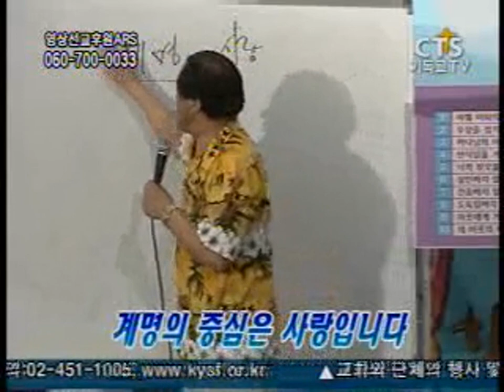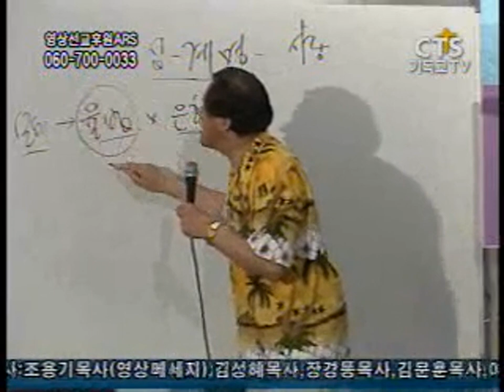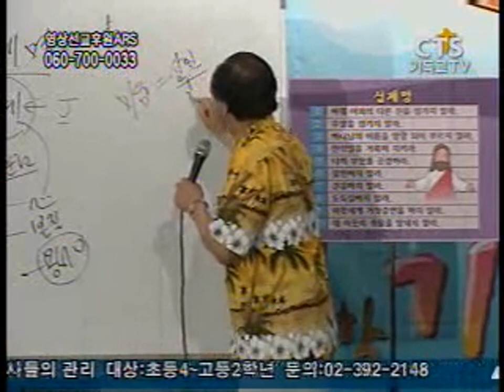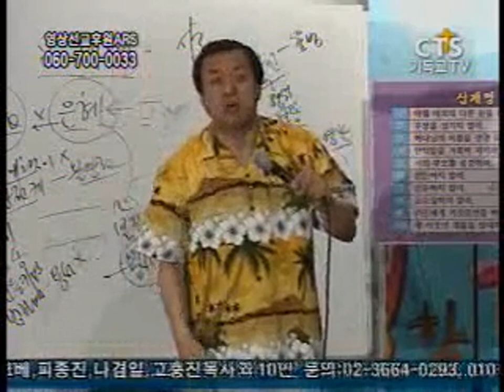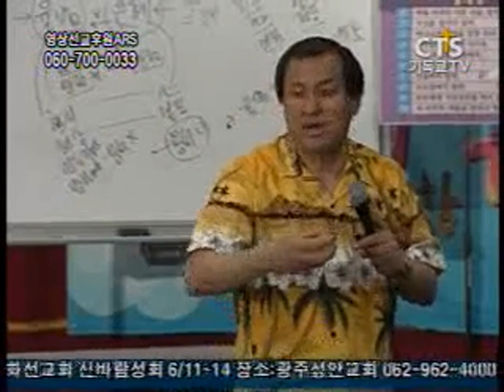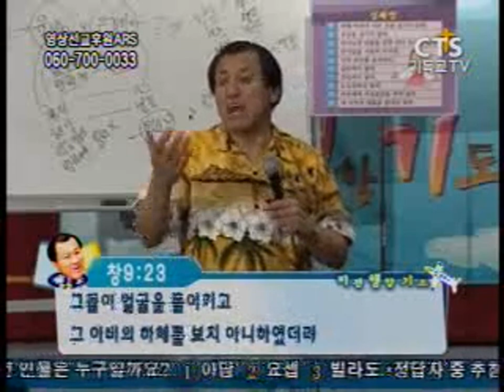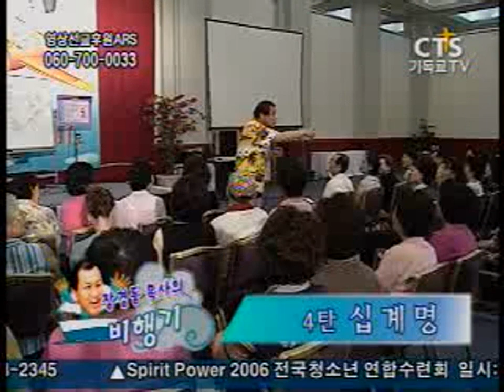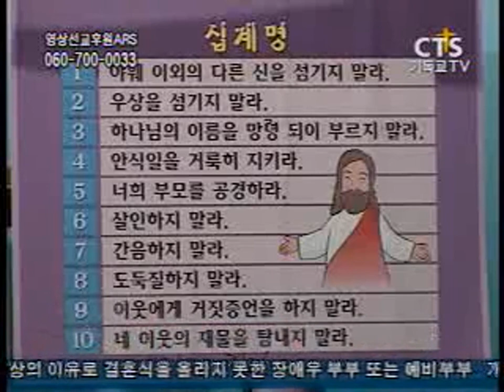장경동 목사 핵심특강! - 신랑을 품고 간음하는 사람도 있고...(십계명)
아주 좋은 앱을 소개드립니다! 스마트폰에 설치하시면 장경동 목사님 콘텐츠 만큼 좋은 특강과 무료 복음성가와 CCM을 무제한으로 들을수 있는 "라디오JOY"앱입니다. 장경동 목사님 특강도 유튜브보다 훨씬 좋은 고화질과 음질도 좋은 소스로 풀버전으로 곧 올라갑니다. 꼭! 다운 받으세요! 링크를 클릭하세요!

은혜 많이 받으시고,  꼭! "구독"과 "좋아요" 부탁드립니다. 장경동 목사님의 특강, 설교 업데이트가 본 채널에서 계속됩니다. 은혜받으신대로 은혜나눔 댓글도 부탁드립니다^^ 주위에 "CTS부흥TV - 장경동  목사" 채널도 많이 소개해주세요. 좋은 강의로 전도도 됩니다!